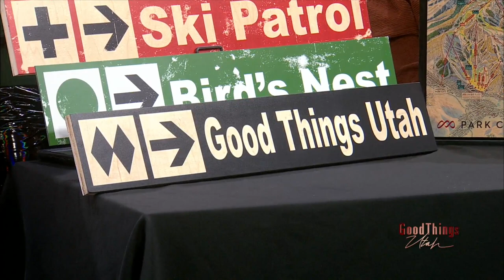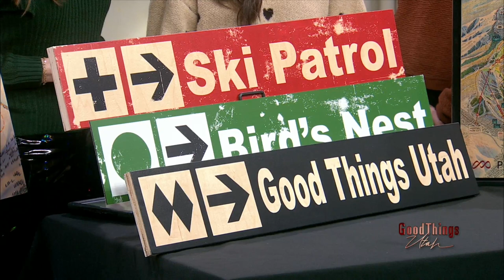Outfit your home like your on the slopes with a custom ski sign or resort map